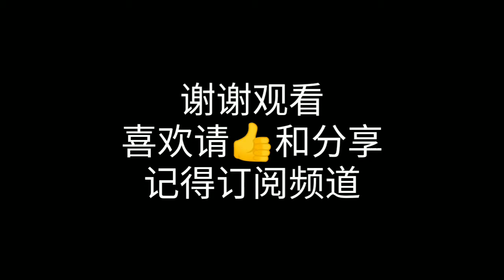经典电影短片 11 叶问对三浦 叶问片尾比武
经典电影短片 11 叶问对三浦